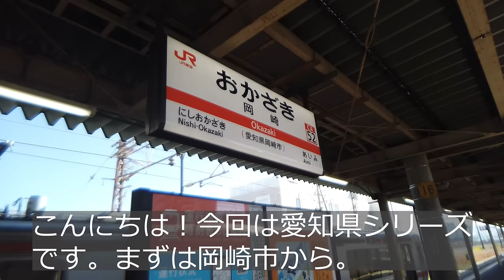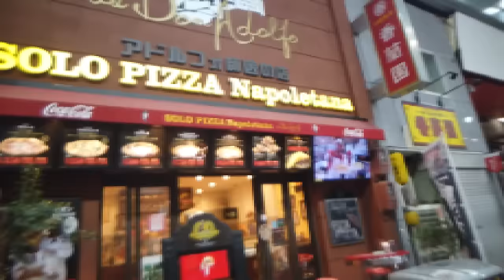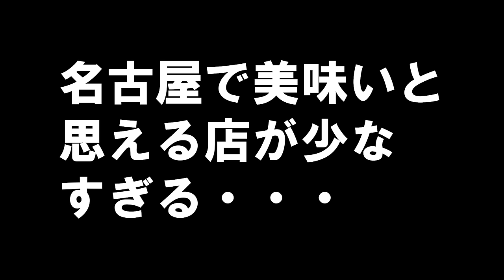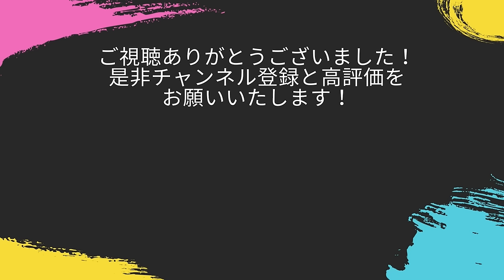安藤美姫・東海オンエアてつや・高須クリニック高須克弥・鳥山明・立浪和義・フジパン創業者・伊東美咲の旦那の実家・ブラザー工業創業者の豪邸を見て回った！豪邸ルームツアー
愛知県を中心とした不動産をご紹介しています。

いつもご覧いただいている方へ。下記の支援物資を送ってもらえるとうp主が喜びます。
・支援物資リスト